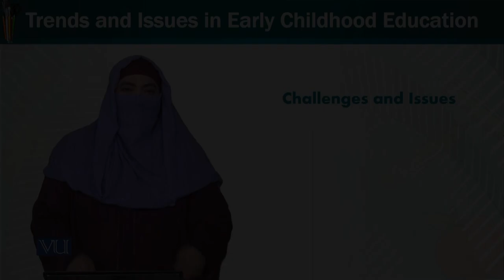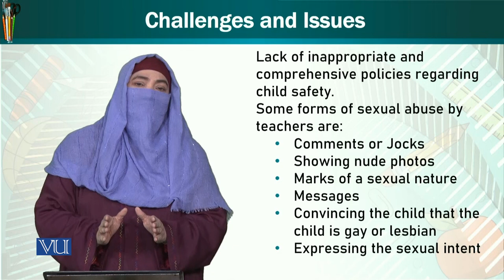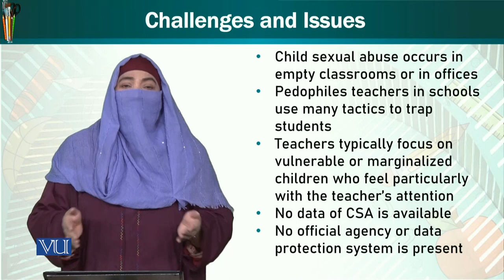Challenges and Issues | Trends & Issues in Early Childhood Education | ECE402_Topic239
Topic239: Challenges and Issues,
By Dr. Afifa Khanam